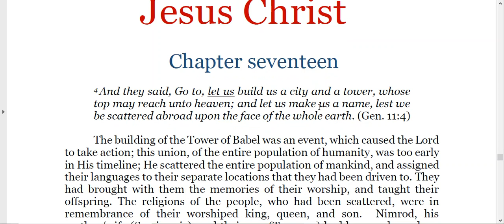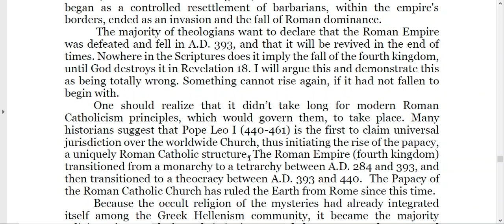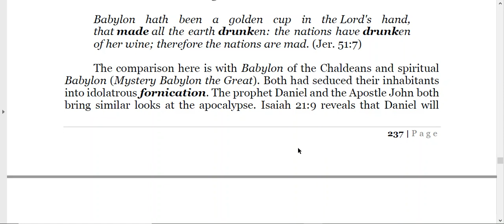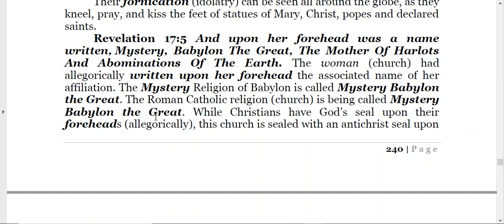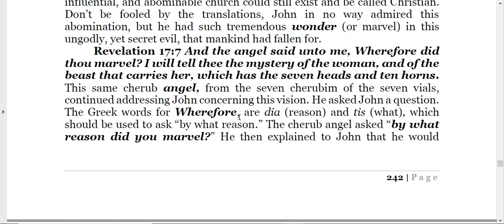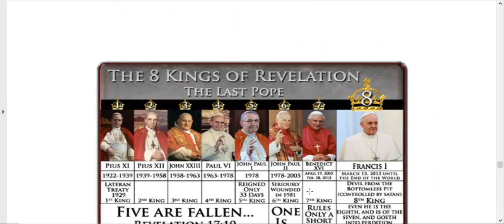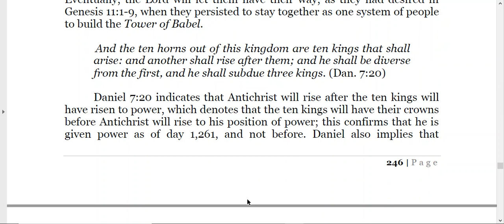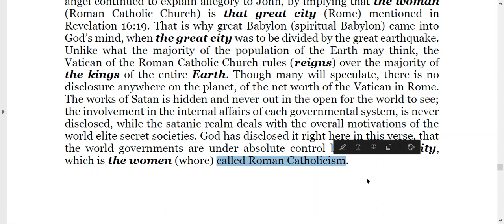The Book of Revelation chapter 17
This is a webinar by Bible scholar and Christian author Charles R. Sabo. This will be chapter 17 of the Book of Revelation in the Bible.

Mr. Sabo will provide a clear and informative journey into fully understanding this entire prophetic book.

So he carried me away in the spirit into the wilderness: and I saw a woman sit upon a scarlet colored beast, full of names of blasphemy, having seven heads and ten horns.

To purchase and read the book by Charles R. Sabo called Isaiah: A Bible Commentary